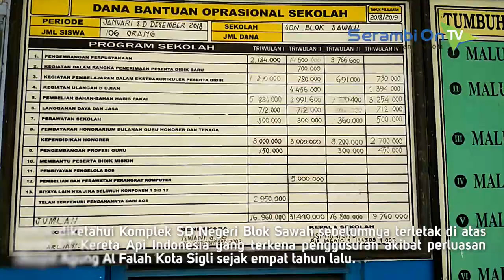Pembangunan SDN Blok Sawah Terhenti, Siswa Numpang Belajar di Bekas SMPN 3 Blok Bengkel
SERAMBITV.COM, SIGLI - Bangunan SD Negeri Blok Sawah Kota Sigli, Pidie terletak di Jalan Baru, Blok Sawah sudah empat tahun telantar. Pembangunan ruang kelas belajar (RKB) belum selesai.

Amatan Serambi TV, Senin (8/4/2019) bangunan ruangan kelas hanya ada tiang-tiang pondasi, sedangkan pagar, ruangan guru di sisi gedung terlihat sudah selesai.

Akibatnya para murid SD tersebut menumpang untuk belajar di bekas SMPN 3 di Blok Bengkel, dengan ruangan terbatas yang disekat satu ruang menjadi dua kelas.

Untuk diketahui Komplek SD Negeri Blok Sawah sebelumnya terletak di atas tanah PT Kereta Api Indonesia yang terkena penggusuran akibat perluasan Masjid Agung Al Falah Kota Sigli sejak empat tahun lalu.

Sekretaris Dinas Pendidikan Pidie, Drs Ridwandi saat dikonfirmasi mengatakan, akan mengusulkan anggaran DOKA tahun 2020.